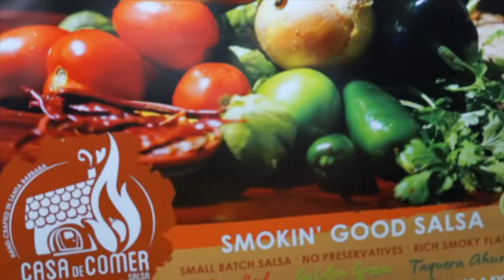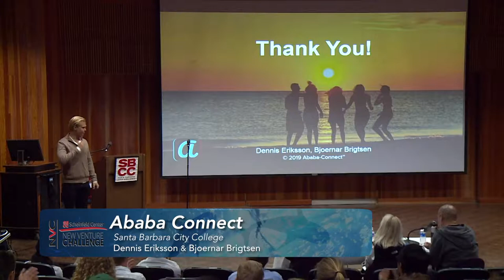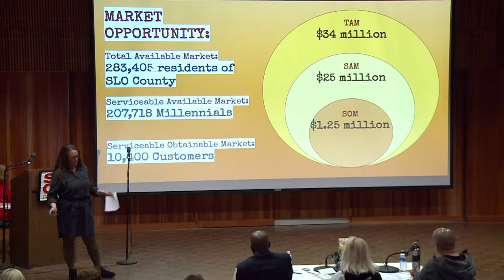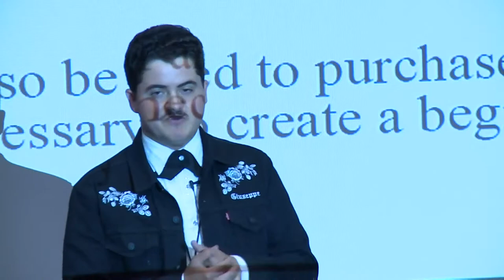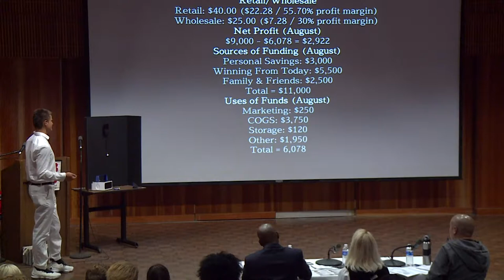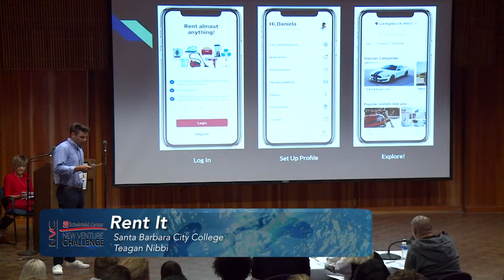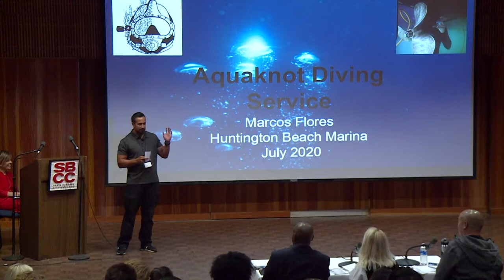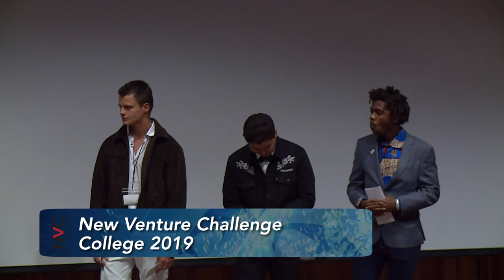SBCC New Venture Challenge 2019 College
The Scheinfeld Center for Entrepreneurship & Innovation at Santa Barbara City College hosts a two-tiered business plan and pitch competition, called The Scheinfeld Center New Venture Challenge.

The competition is open to SBCC students and other college students in Santa Barbara County, as well as area high school students to promote youth entrepreneurship. The competition serves as a capstone experience for community college students studying entrepreneurship and Career Technical Education career pathways, and as a capstone experience for high school students participating in the Virtual Enterprise programs run by the Santa Barbara County Educational Office Regional Occupational Program (ROP) and other organizations.